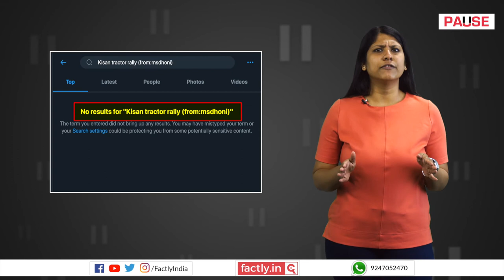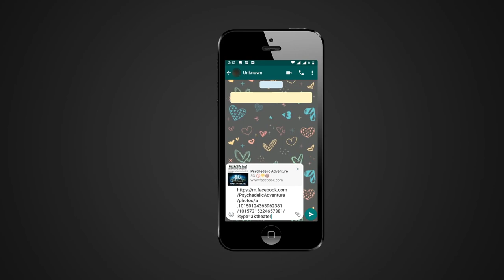FACT CHECK: Does Image Show MS Dhoni Showing Support for Farmers' Tractor Parade?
A social media post claims that an accompanying video shows former Indian cricketer MS Dhoni expressing his support for the recently held farmers' tractor parade in Delhi. We check the veracity of the claim in this video.